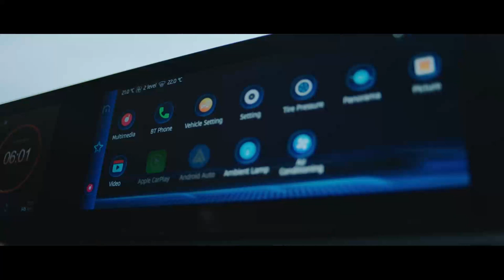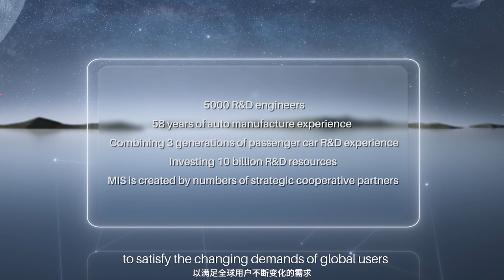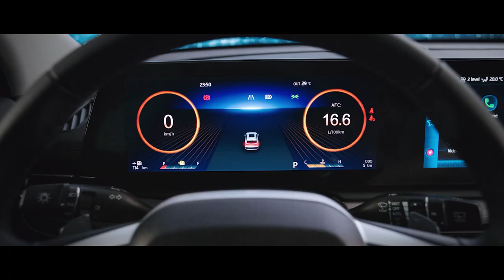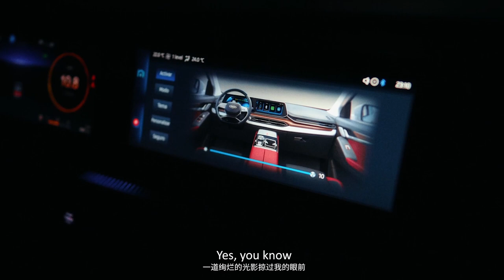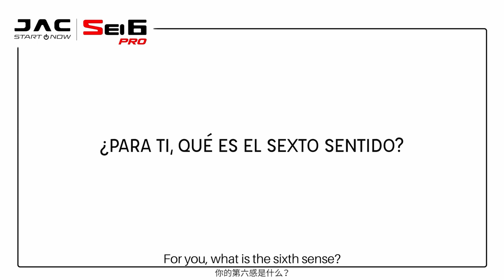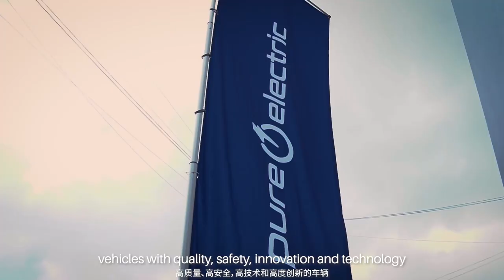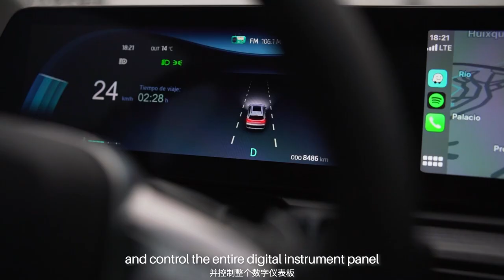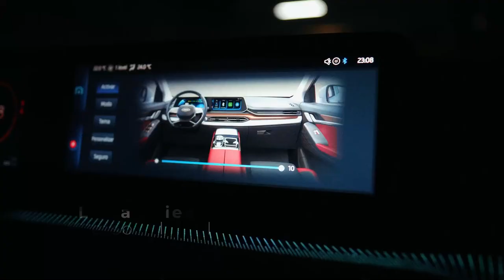JS6 Global Launch